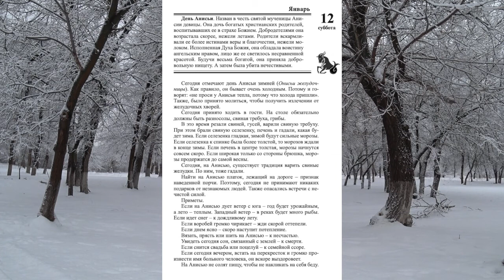12 января. НАРОДНЫЕ ПРИМЕТЫ. Малахов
12 января. НАРОДНЫЕ ПРИМЕТЫ. Малахов